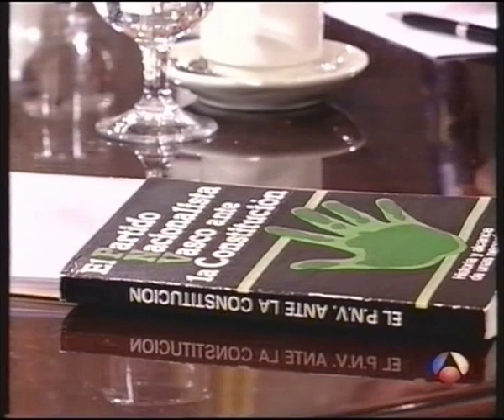El primer café: XX Años de Constitución (01/12/1998)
Isabel San Sebastián Cabasés modera el debate con:
Luis de Grandes Pascual (Portavoz del PP)
Luis Martínez Noval (Portavoz adjunto del PSOE)
Rosa Aguilar Rivero (Portavoz de IU)
Iñaki Mirena Anasagasti Olabeaga (Portavoz del PNV)
Joaquim Molins i Amat (Portavoz de CiU)

Interviene Esther Esteban Herreros

Emitido en Antena 3 a las 9:30 del martes 1 de diciembre de 1998.